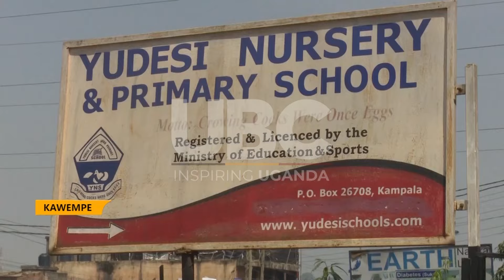ACADEMIC EXCELLENCE AS YUDESI TOPS KAWEMPE DIVISION PRIMARY SCHOOLS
Yudesi Nursery and Primary school has excelled in the primary leaving examinations topping the rankings in Kampala and seventh overall in the country.
The schools head teacher told UBC hard-work was the only option. At least all the 90 pupils passed with first grades.